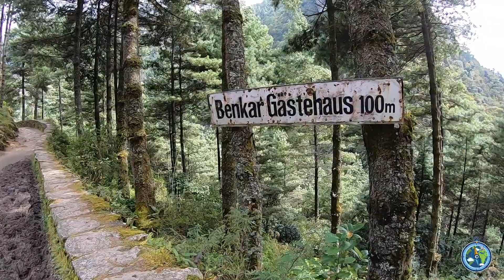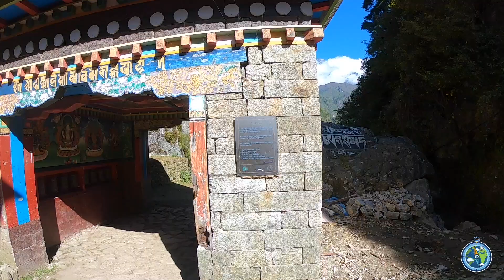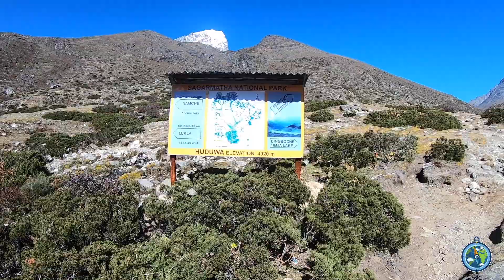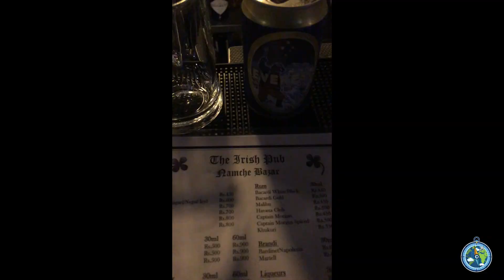EVEREST | 11 DIAS DE TRILHA ATÉ O ACAMPAMENTO BASE | COMO CHEGAR NO EVEREST BASE CAMP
Ao chegar no meu Pais de número 100 ( Nepal ) o meu grande desafio foi escalar até o Acampamento base do Evereste ( EBC - Everest Base Camp ). Nunca me preparei e muitos acharam que fosse uma loucura chegar ao Evereste sem nenhum tipo de treinamento. Passei alguns dias em Kathmandu e encontrei com muitos mochileiros que costumam fazer o Annapurna Circuit e me diziam estar se preparando a um tempo.
Decidi da noite para o dia e resolvi que realizaria esse sonho pois era o Momento.
Em um trek totalmente divertido e com poucos perrengues cheguei ao ponto que sempre sonhei em checar.

Fechei o pacote mais barato pela Hiking Adventure Treks Pvt. Ltd.
Whats'app = Dono da empresa - Ram ( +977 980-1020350 )

Esse pacote inclui :
Transporte ao aeroporto ida e volta
Voos de ida e volta para Lukla
Inclui um porter/guide para ficar comigo durante o trek, existe a opção de fazer sozinho.
Acomodações deixei para encontrar na hora e negociar, porém eles podem fazer a reserva para você.

(existem pacotes diferentes para todos os bolsos) Se tiver alguma dúvida coloque nos comentários que vou responder a todos.